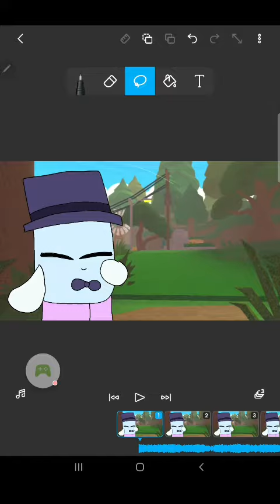Wip of something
Im doing the full song so it might took time